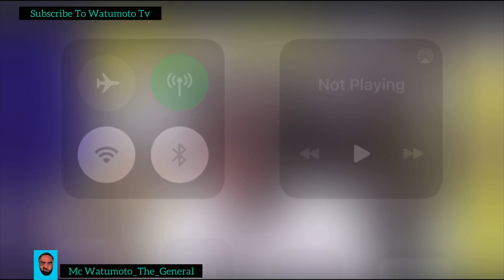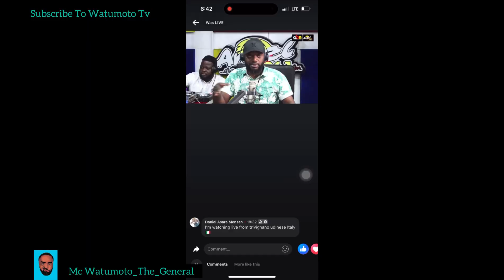Oseikromsikanii Gold Is Not Fake And Is Very Expensive - Watumoto to